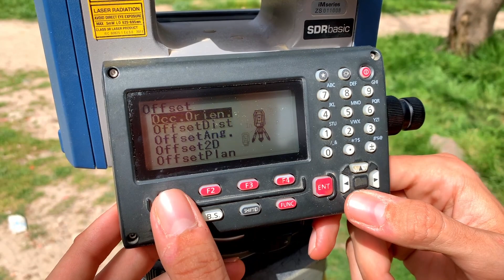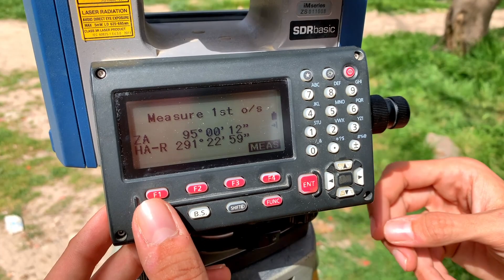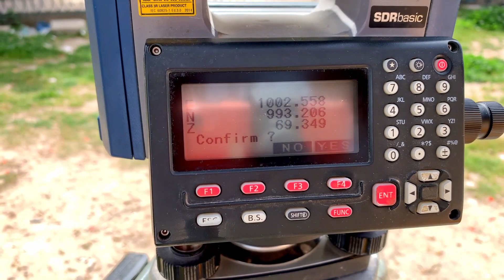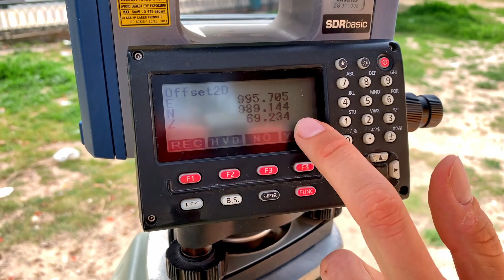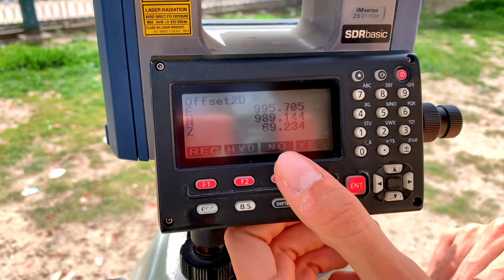كيف ترفع احداثيات نقطة لا يمكن الوصول اليها بالتوتال استيشن ؟ I Offset 2D in Total Staion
سلام عليكم ازيكم .. فى فيديو انهارده هنتكلم عن
رفع النقاط التي لا يمكن الوصول اليها بالتوتال استيشن من خلال برنامج
Offset 2D

للحجز و الإستعلام عن دورات هندسة المساحة المتاحه و ورش العمل المختلفه برجاء التواصل علي الأرقام التالية..

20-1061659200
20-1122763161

متنسوش تشتركو بالقناه و تشغلو جرس التنبيهات علشان توصل لكم الفيديوهات و الدروس الجديده